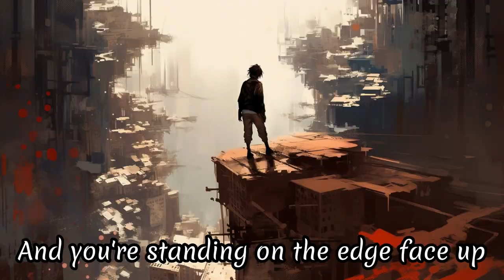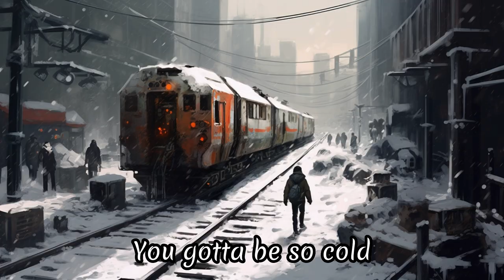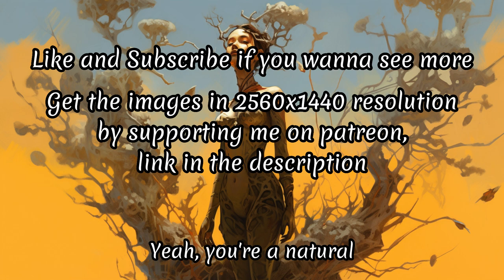Imagine Dragons - Natural but every line is an AI generated image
AI used: Midjourney.com